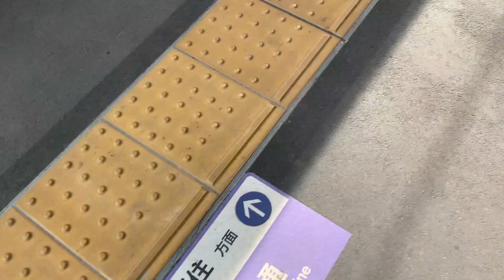東武スカイツリーライン112